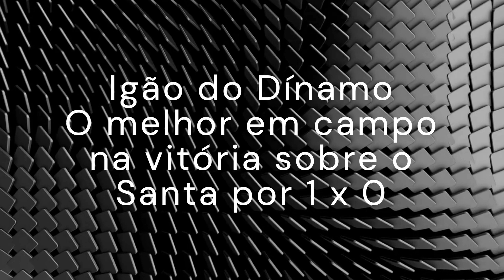26.11.23 - Bate Bola com Igão do Dìnamo. Melhor em campo na vitória sobre o Santa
Com grande atuação ele levou um vale "trubinado da Ki-Sabor Pastelaria